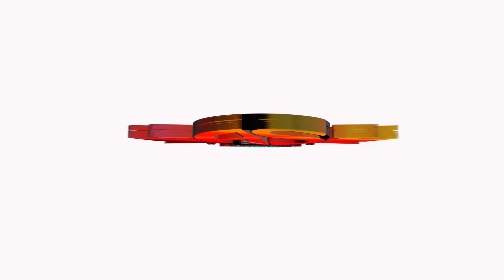Young King Mafia - Sigo Partiendo 💣🔥 🚀 ( VIDEO OFICIAL )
Tema : Young King Mafia
letra : DanyFresh
Grabación Mezcla y Master : Lecter Betaz ❌ Jarezz
Compañía Discográfica : Twins H record